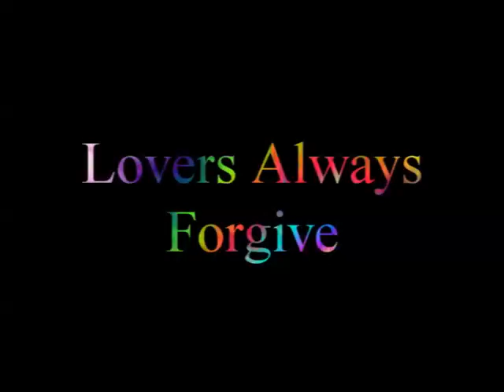Lovers Always Forgive GLADYS KNIGHT Video Steven Bogarat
Gladys Maria Knight (born May 28, 1944), known as the "Empress of Soul",[1][2] is an American singer and actress. A seven-time Grammy Award-winner,[3] Knight is known for the hits she recorded during the 1960s, 1970s, and 1980s with her group The Pips, which also included her brother Merald "Bubba" Knight and cousins William Guest and Edward Patten.

Knight has recorded two number-one Billboard Hot 100 singles ("Midnight Train to Georgia" and "That's What Friends Are For" which she did with Dionne Warwick, Sir Elton John and Stevie Wonder), eleven number-one R&B singles and six number-one R&B albums. She has won seven Grammy Awards (four as a solo artist and three with the Pips) and is an inductee into the Rock and Roll Hall of Fame and Vocal Group Hall of Fame along with The Pips. Two of her songs ("I Heard It Through the Grapevine" and "Midnight Train to Georgia") were inducted into the Grammy Hall of Fame for "historical, artistic and significant" value.[4][5] She also recorded the theme song for the 1989 James Bond film Licence to Kill. Rolling Stone magazine ranked Knight among the 100 Greatest Singers of All Time.[6]